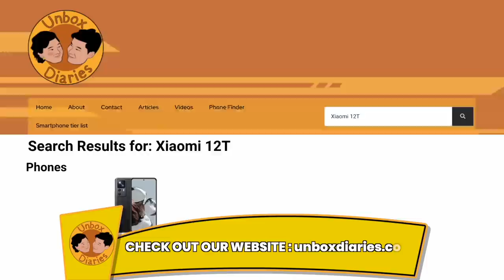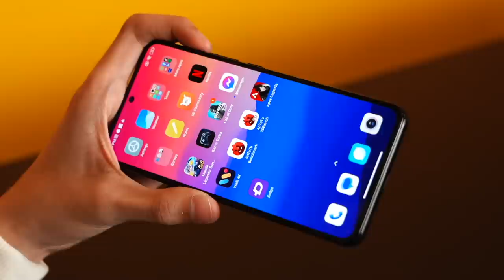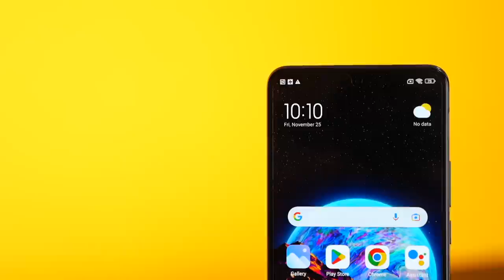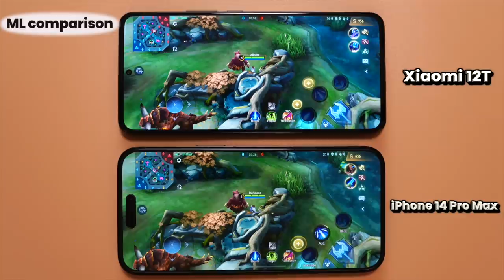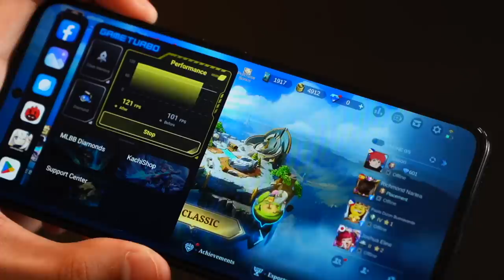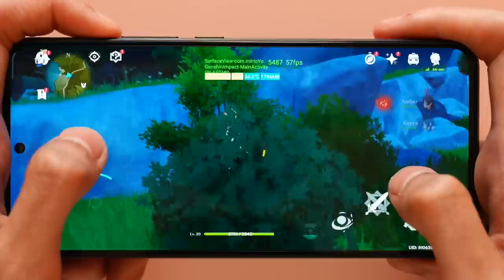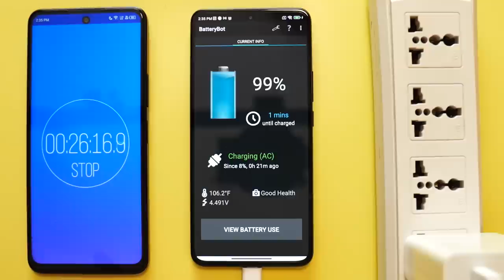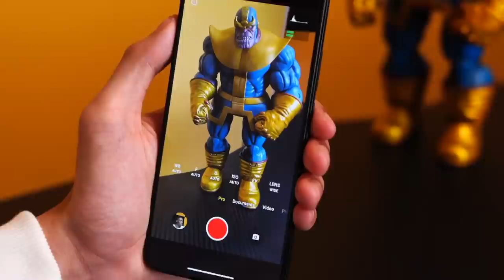Xiaomi 12T - I STOPPED GAMING ON MY IPHONE FOR THIS! MEDIATEK DIMENSITY 8100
The Xiaomi 12T is now my go to gaming phone thanks to the super powerful, super reliable mediaTek Dimensity 8100 that provides the best optimization for mobile games and also offers the best thermal performance in any smartphone. The MediaTek Dimensity 8100 really changed how I see performance in smartphones and pretty much changed the game in smartphone computing.

Local pricing: 8GB+256GB – Php 26,999

Authorized Xiaomi Stores and partner retailers nationwide